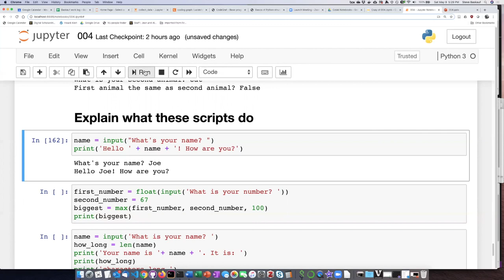004p Practice script 1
Python programming basics - Practice script 1